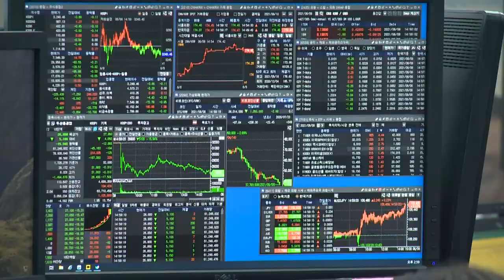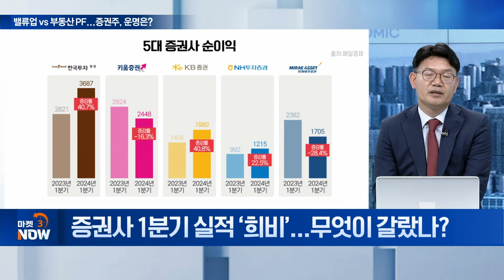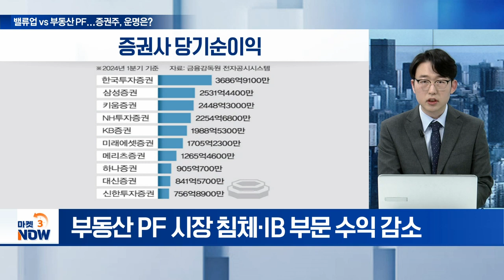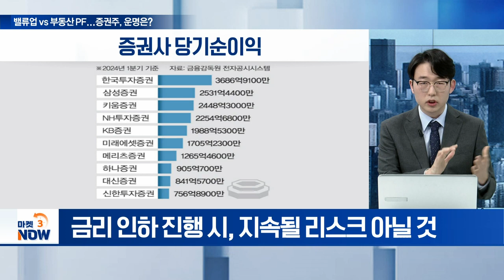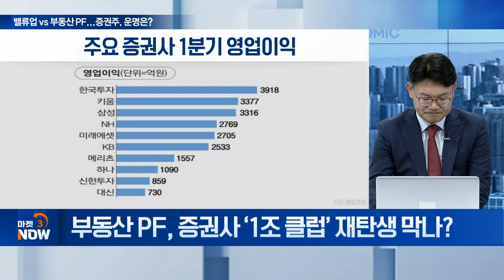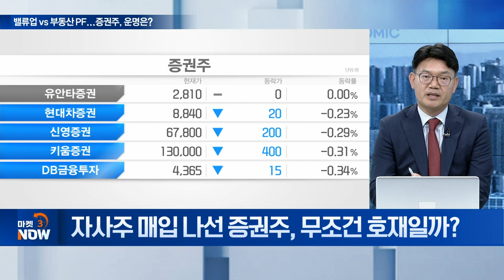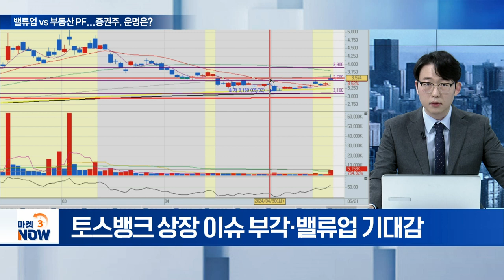밸류업 vs 부동산 PF... 증권주의 시간 올까? [마켓 이슈] | Market Now (20240521)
Q. 증권사 1분기 실적 ‘희비’... 무엇이 갈랐나?
Q. 부동산 PF, 증권사 ‘1조 클럽’ 재탄생 막나?
Q. 자사주 매입 나선 증권주, 무조건 호재일까?
Q. 토스증권, 제2의 키움증권 신화 쓰나?
Q. 증권주 시간 올까?... ..관심 종목은?
Q. 지금 관심 가져볼 만한 종목은?